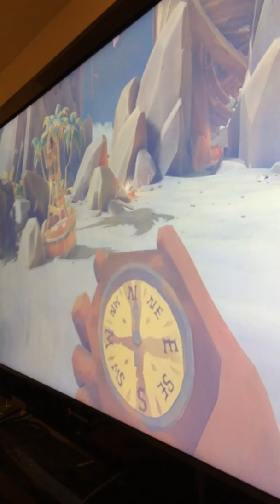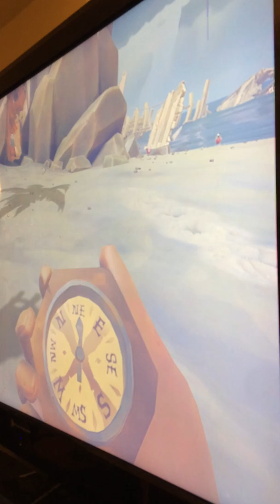Pirates of the Caribbean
You’re the captain of the ship and you have to sail to islands to steal loot from who ever plus other pirates. Trying not to get stole on too.